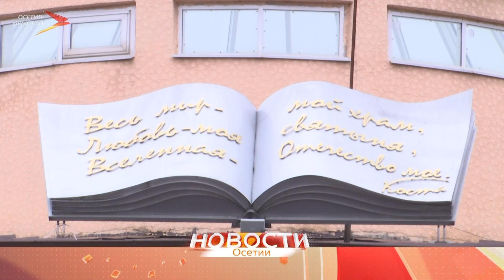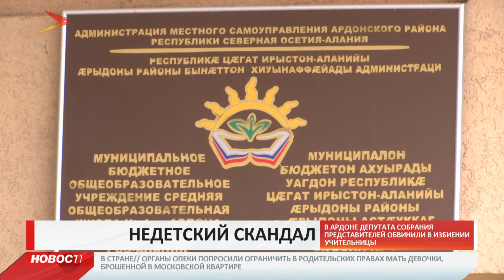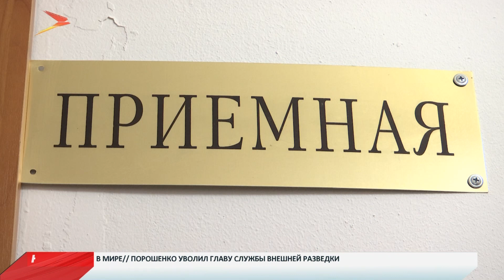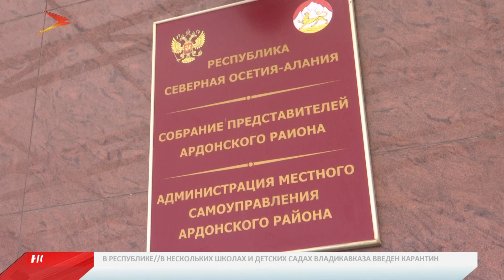Новости Осетии // Итоговый выпуск // 14 марта 2019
История, случившаяся в Ардоне, всколыхнула интернет. Учительница утверждает, что дядя одной из учениц избил ее. Мужчина свою вину отрицает, говорит, что лишь пытался уберечь племянницу от необоснованных обвинений со стороны педагогов. Так что же произошло на самом деле?

Сделать жизнь ярче. Молодые предприниматели из Северной Осетии реализуют проект, который оказался лучшим на форуме «Машук». Для них это не просто бизнес, но и возможность украсить улицы республики.

Лучший зритель – родной зритель. Заслуженный артист Северной Осетии Алан Догузов встретился со студентами СОГУ и представил свой короткометражный фильм.
Мы рядом в:
ok.ru/irystontv